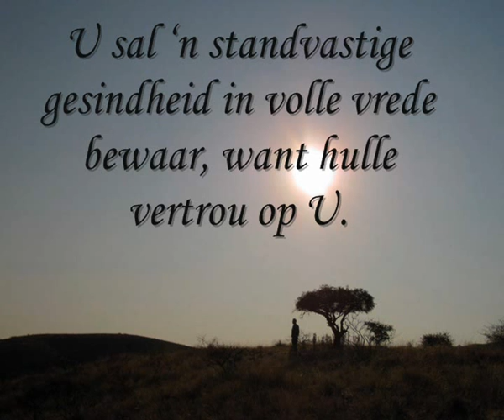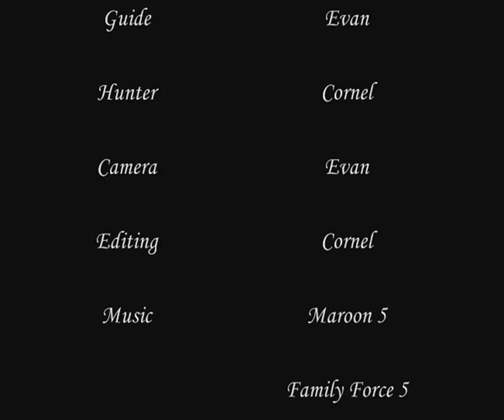Mountain Zebra Bow hunt Namibia (walk & stalk)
(Photos in the beginning and video start half way)
This is a Video I put together of my Mountain Zebra walk and stalk. Thank you Evan.
"It was a new day, we were up early again. Starting our walk & stalk down the same valley. This time it went different. As for it wasn't to long until we raised our heads again from the tracks and realized that we have walked right into a herd of zebras. Evan and I dropped to the ground as the first stallion stopped grazing, scanning the valley below. I could hear Evan's breath racing and could imagine his heart pounding. (That's what I like about walk & stalk -- those special moments of close encounters.) He turned his head in our direction and looked straight at us. We froze. We were well camouflaged, they were so close, but because we walked a little pass them the stallion caught some of our scent. We waited and watched. The zebra is a very tough animal that requires more than 50lbs and very accurate shot placement. I needed to get close enough and do it right. I'm comfortable with at least as far as 35 meters, for I've been practicing a lot.
After a sort while they started to triple along the other side of the river from where we were standing. That was the moment we took our chance to quickly move down into the river and followed them as fast as we could. 'A good advantage for us'. At that point Evan told me to get ready, so I got out my arrow with my shiny 100 grain 40 KE Rage broad-head and we stopped to listen for the distinctive clacking sound of their hooves. It sounded like their hooves went up the mountain and just as we decided to go further, three beautiful zebra stallions came back. I found a place between two bushes where I could stand, as the first and second zebra already past us about 30 meters away. Evan tapped me on the back whispering to me that I should draw my Passion. The third Zebra came in sight and 'HEY!' Evan shouted in a low voice. He stopped and stared over us slightly to the left not sure what he heard. I aimed, relaxed and released. It felt perfect! Again there was a lot of clacking sound of their hooves, crossing over the river behind us and up the mountain. We only saw two and neither of them showed any struggle or pain. The two zebras went up all the way after they've looked back one last time to figure out what was happening. We knew my reward was lying somewhere ready to be found. The blood trail was a good and an easy one to follow. It led us around all the way, crossing familiar places, into the river where the zebra was lying. It was a perfect shot and my arrow have penetrated deep straight into the heart."